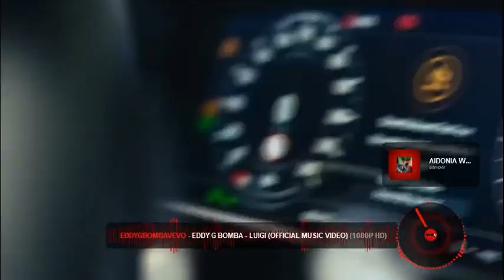JUTA RIDDIM FULL 2024 VIDEO MIX EDDYG☆REY RICO NHANCE☆JQUAN☆MALIE☆DADDYONE ETC..(OFFICIAL VIDEO MIX)